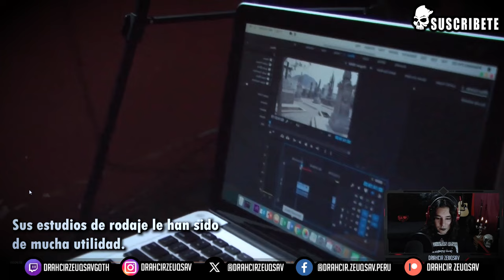Reaccionando a un TERCER Reportaje Gótico peruano | Drahcir Zeuqsav